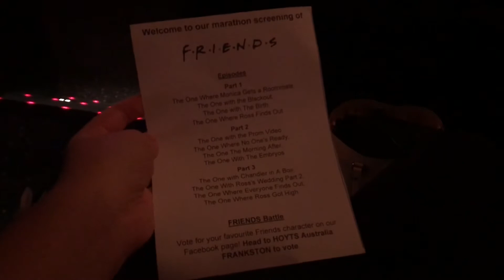Surprising Our Best Friend For Her Birthday - Vlog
We surprised our friend for her 19th birthday, and I decided to vlog it as a memory to look back on!